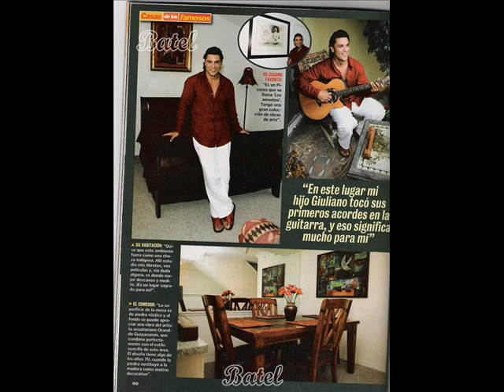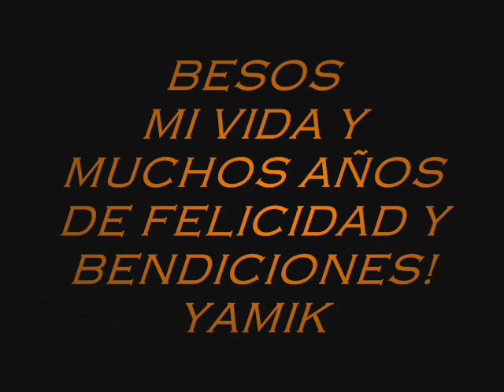OSVALDO RIOS, MEJOR ACTOR!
TU RECUERDO, OSVALDO RIOS, IVELIN, MEJOR ACTOR, RICKY MARTIN, LA MARI